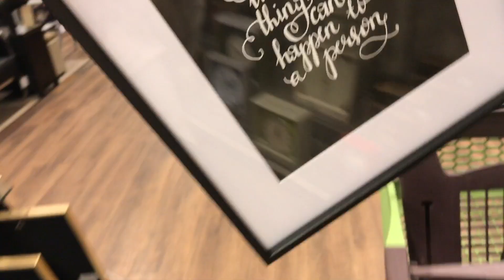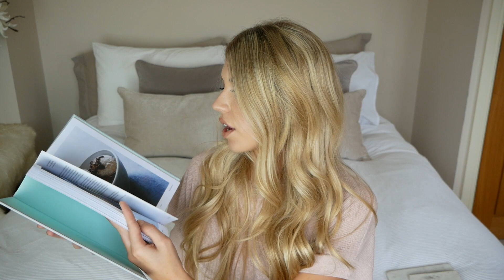A HUGE T K MAXX & HOMESENSE VLOG AND HOME HAUL | Freya Farrington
This video is a T K Maxx & Homesense Vlog style video ending in a big haul for you to see what I picked up!

LAST BLOGPOST

FILMING EQUIPMENT

Camera: Panasonic Lumix G80
Editing: iMovie

Missguided Blue Jeans
Zara Pink Top (similar)
Vero Moda Waterfall Jacket (similar)
Office Pink Loafers (similar)

PRODUCTS MENTIONED (or similar alternatives)

Tan Wedges
Pink Beaded Wedges
Black Lace Up Swimsuit
Pink 90s Style Swimsuit
Pink Bra & Knicker Set
Black Satin Bralette
White Lace Bralette
Grey Frosted Vase
Concrete Pots
Solid Marble Trays
White Marble Minimal Wall Clock
Quote Print